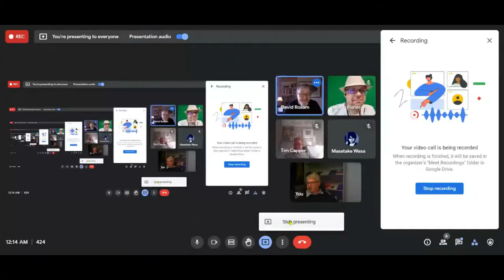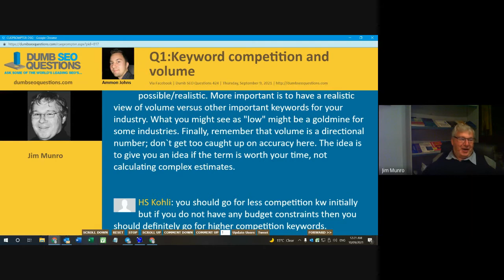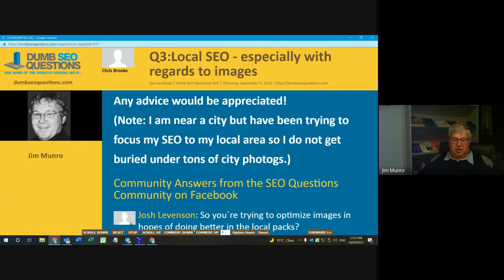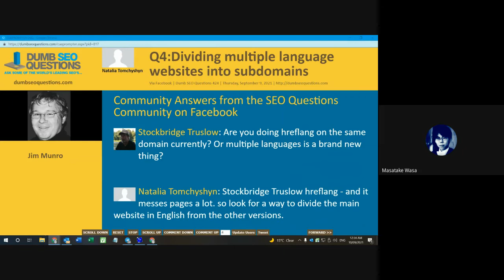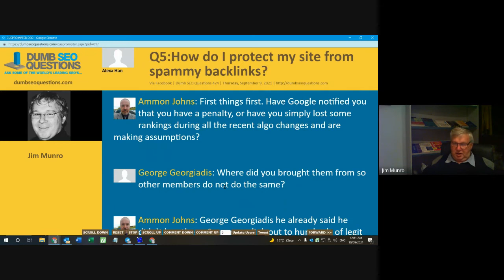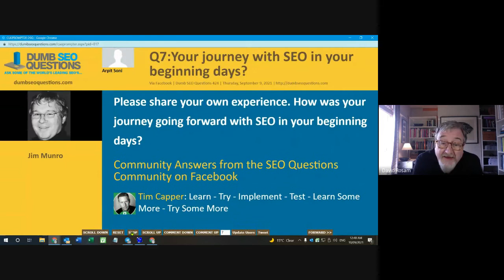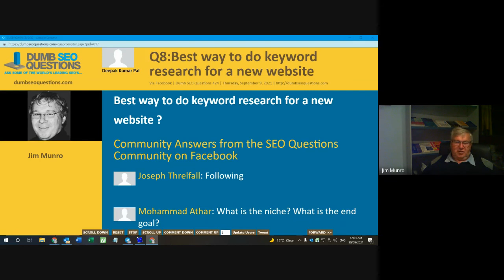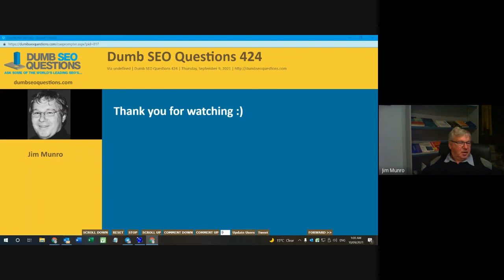Dumb SEO Questions 424